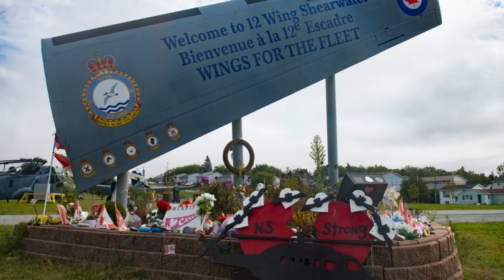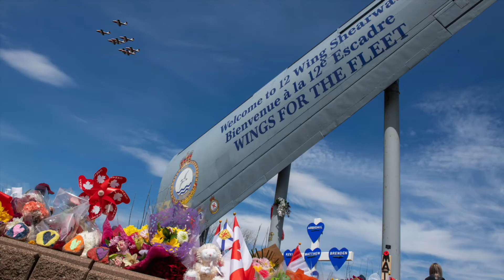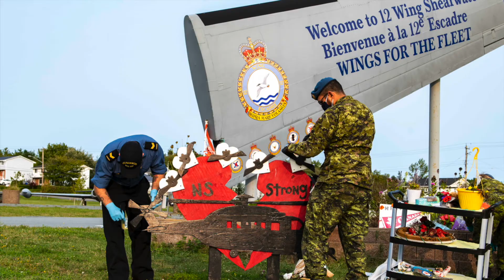In memoriam Stalker 22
ALL PHOTOS WERE CONTRIBUTED COURTESY OF 12 WING IMAGING AND KARLY BARKER.

A Veteran's Tribute - Requiem for a Soldier (Instrumental Cover by Stuart Brigham)

Cinematic Patriotic Background Music -  In Honor  -  for military, veterans & memorials soundtrack